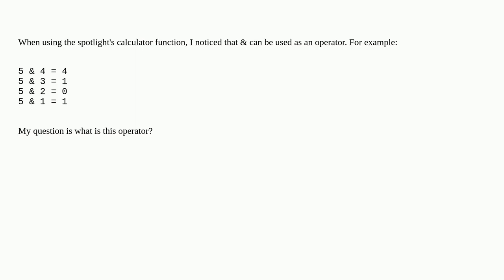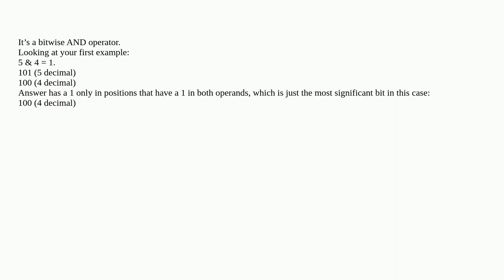Apple: What does the & operator do in the spotlight's calculator?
What does the & operator do in the spotlight's calculator?

A special thanks goes out to the community

  spotlight